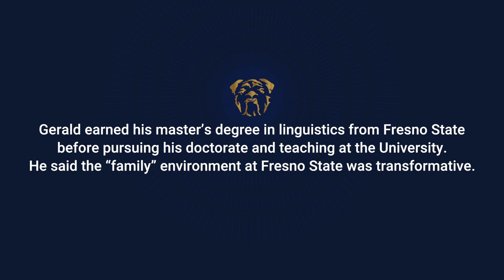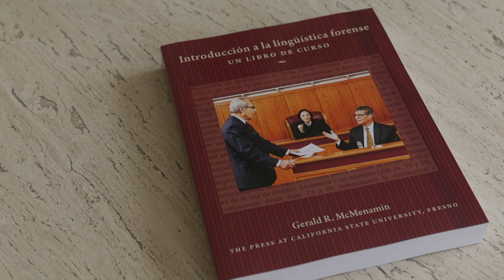Top Dog Gerald McMenamin